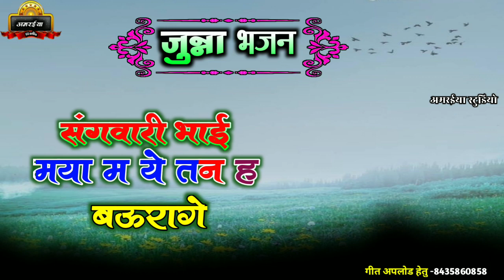CG BHAKTI SONG। संगवारी भाई मया मा ये तन ह। पिलूराम गन्धर्व भजन। भूले बिसरे छत्तीसगढ़ी भजन।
पुरखा के सुरता " best नदाय गीत अउ संगीत ,,
गायक : पिलुराम गन्धर्व अउ गीता विश्वकर्मा संगवारी
रचनाकर :
प्रस्तुति :
संग्रहकर्ता :
Edit : Amaraiya Studio
: अपन या अपन पास के गीत ल youtube म uploud कराए बर हमर ले संपर्क करव या गीत सीधा भेज सकत हव
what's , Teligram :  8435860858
नीचे हमर दोनो channel के link म जरूर जावव👇
     ~::~जस गीत सुने बर~::~